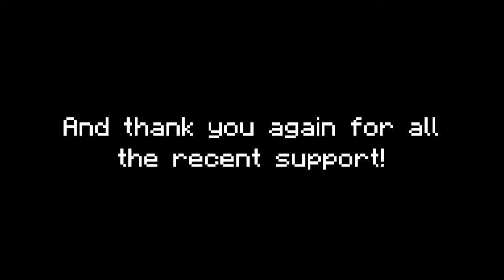Dark 16x Recolors | 100 Sub Pack Release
🖤  Dark 16x recolors by Barbei 🌩

❖ pack download !! [ 1.8.9 ONLY ]

❖ Credits
Wool ⇢ B0MBIES 10k pack outlined
Night sky ⇢ Yuzure
Day and sunset sky ⇢ unknown but not mine

❖ IG settings
FOV - 74
Sensitivity - 56

❖ Timestamps
0:51 - Default Recolor
2:17 - Lime Recolor
3:21 - Cyan Recolor
4:23 - Daffodil Recolor
5:29 - Coral Recolor